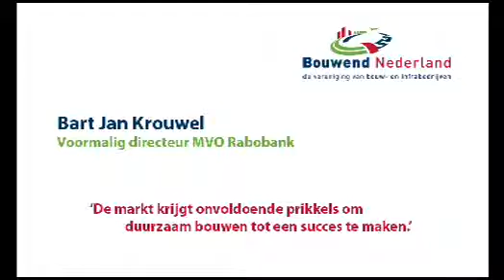Bouwhuisdebat Duurzaam bouwen: Bart Jan Krouwel.wmv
Dinsdag 19 mei houdt Bouwend Nederland de 6e editie van het Bouwhuisdebat. Doel van de debatten is om met de kennis en kunde in de bouwsector een bijdrage te leveren aan het oplossen van maatschappelijke vraagstukken.

Het thema van het komende Bouwhuisdebat is gelijk aan het thema van de Dag van de Bouw
2009, namelijk 'duurzaam bouwen'. Hoofdvraag is of het tempo waarin de Nederlandse bouw duurzamer wordt, wel hoog genoeg is. Het betreft hier duurzaamheid in brede zin: verantwoord omgaan met energie, leven met de wateropgave, het verlengen van de levensduur van gebouwen en het gebruik van recyclebare materialen.

Sprekers
Sprekers zijn onder andere Anke van Hal, hoogleraar Sustainable Building Neyenrode, zakenvrouw van het Jaar en algemeen directeur Priva Meiny Prins, Bart Jan Krouwel, voormalig directeur Maatschappelijk Verantwoord Ondernemen van de Rabobank en Hans van der Vlist, Secretaris-Generaal bij VROM.